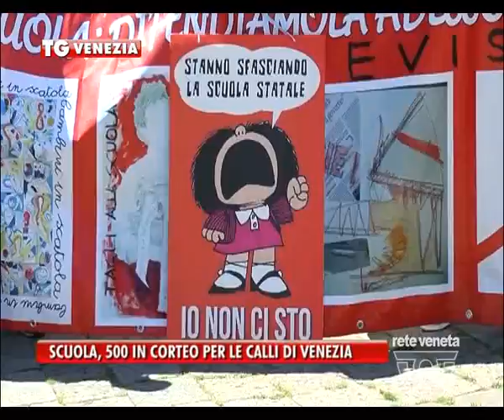TG VENEZIA (venerdì 20 maggio 2016) - SCUOLA, 500 IN CORTEO PER LE CALLI DI VENEZIA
TG VENEZIA (venerdì 20 maggio 2016) - Un colorato corteo di insegnanti e bidelli ha sfilato per le calli di Venezia per protestare contro il mancato rinnovo del contratto e la legge sulla “buona scuola”.
Al grido la buona scuola siamo noi circa 500 lavoratori delle scuole del Veneto hanno manifestato a Venezia nel giorno dello sciopero per il rinnovo del contratto, scaduto dal 2009.
Radunati al terminal automobilistico di Piazzale Roma in un variopinto corteo, i lavoratori hanno percorso un breve tratto a lato del Canal Grande per fermarsi in Campo San Geremia, dove hanno gridato più volte la parola contratto.
Oltre a non accontentarsi del bonus Renzi e a chiedere ulteriori risorse in busta paga, gli insegnanti protestano contro il precariato, la chiamata diretta da parte dei presidi e le altre norme contenute nella legge sulla buona scuola.
Tra il coro di ostentata indignazione, non manca comunque chi riconosce che tutto sommato gli insegnanti non sono tra le categorie che se la passano peggio in Italia.